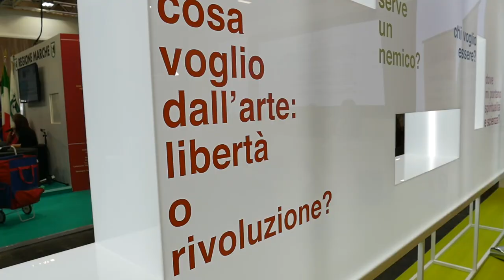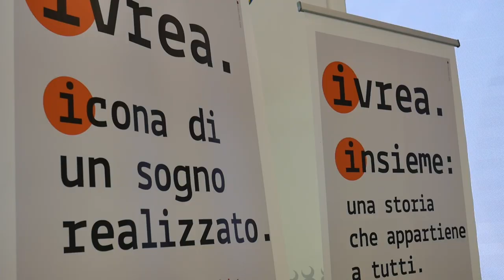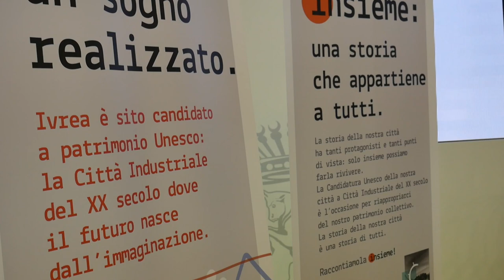Candidatura Unesco per Ivrea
Giovedì 10 Maggio primo incontro al Salone del libro